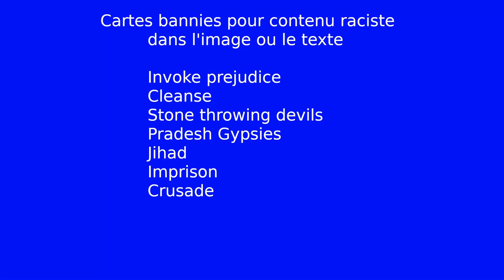Cartes bannies pour racisme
Une bien bonne nouvelle aujourd'hui! 7 cartes bannies de tous les formats pour racisme.